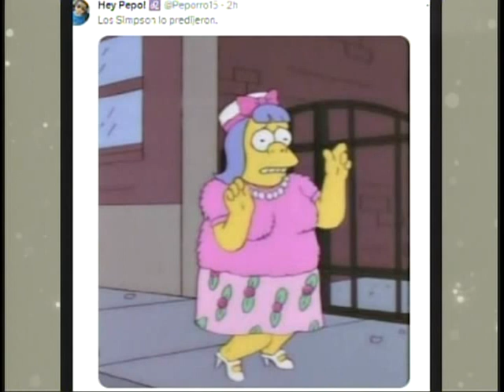Comenzamos Revista Ecológica Vip